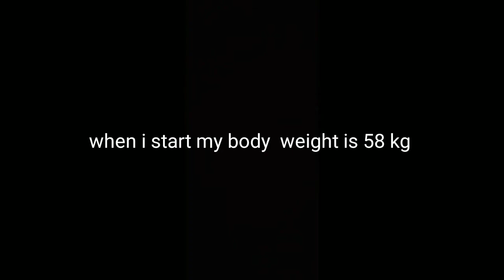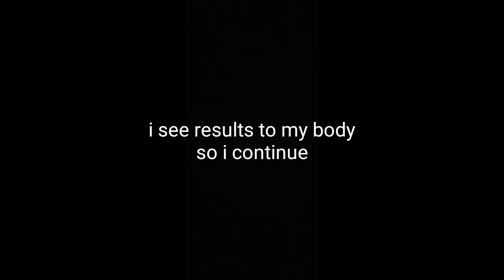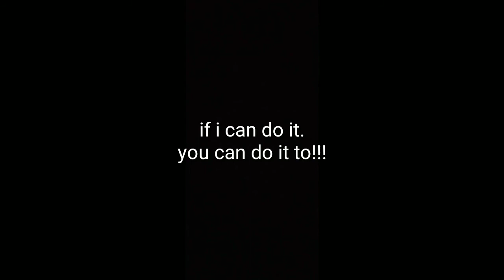🇵🇭My 4 months epic body transformation Filipino calisthenics | home workout | no gym equipment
Doing this 4 months workout is challenging
 but you will never regret the result after 4 months try it